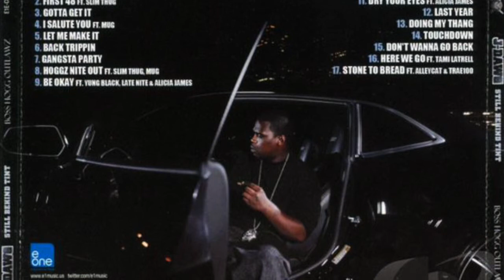J-DAWG – ALL ON YOU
[ARTIST] – J-DAWG

[TRACK] – (10) ALL ON YOU (FEAT. DALLAS)

[LABEL] – E1 MUSIC